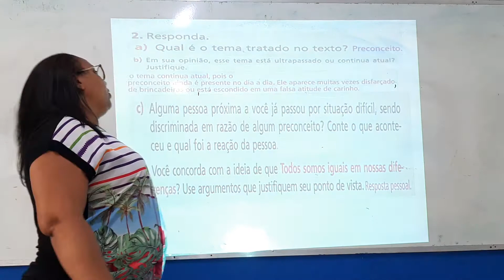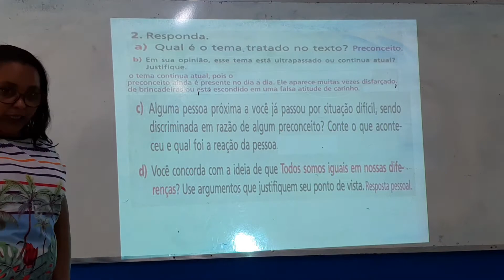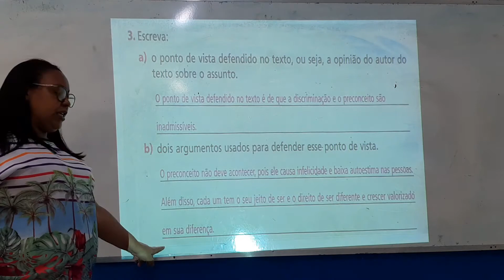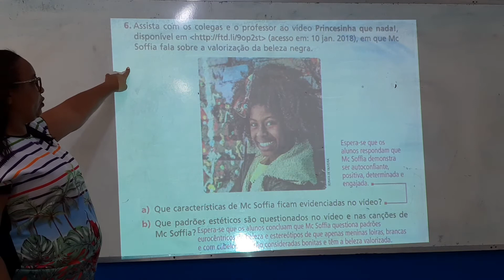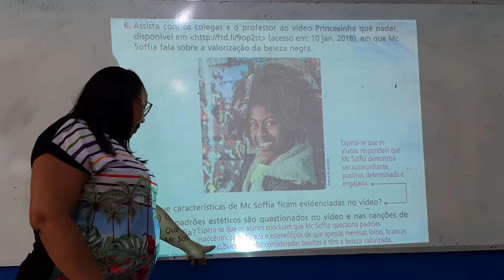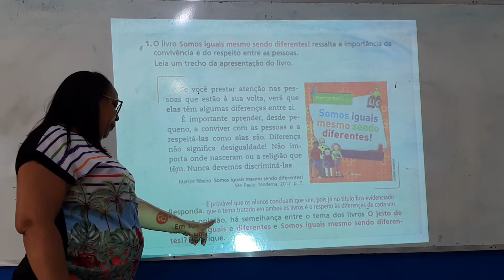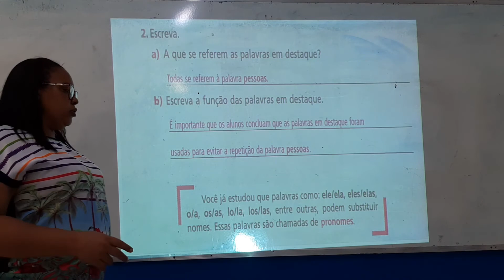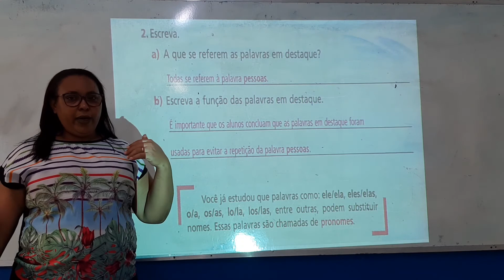AULA DE LÍNGUA PORTUGUESA DO 4⁰ ANO - 22/12/2020